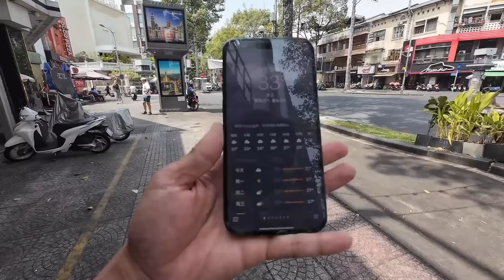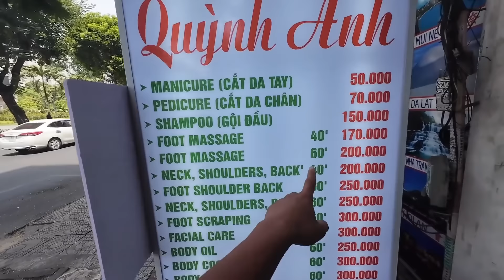越南芽莊來到第一大城市胡志明，號稱東方的小巴黎，對標中國上海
海外旅遊#美食#劉偉元的旅行
Ho Chi Minh City, Vietnam, known as the Little Paris of the East.